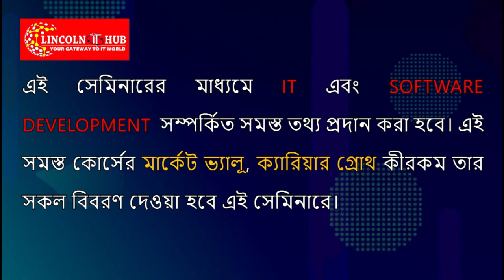আদ্রা জঙ্গলে বিধ্বংসী আগুন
আরামবাগের চাদুর ফরেস্ট বিটের অন্তর্গত পার আদ্রা জঙ্গলে বিধ্বংসী আগুন